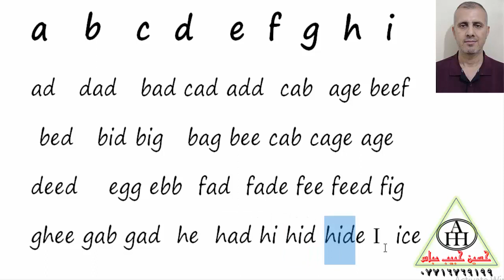لنتعلم الحروب الانكليزية Let us learn English letters a b c d e f g h i , وبعض الكلمات للتلفظ